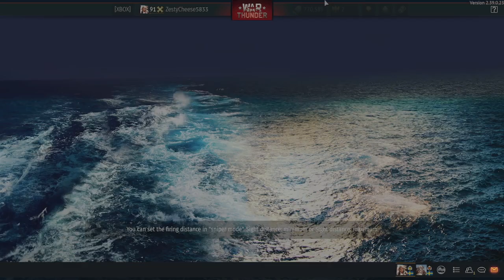War Thunder Ep 12 Sweden Tech tree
Hello everyone! I wanted to share that my YouTube gaming channel focuses on a variety of popular and upcoming video games. Join me as I explore new releases, share gameplay tips, and engage with the gaming community. I am looking forward to having you all on this exciting journey!